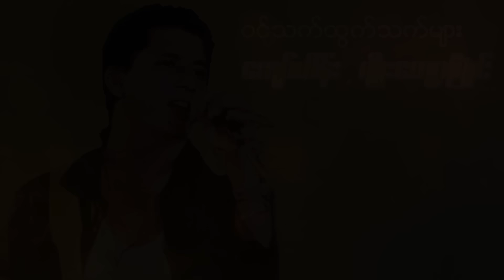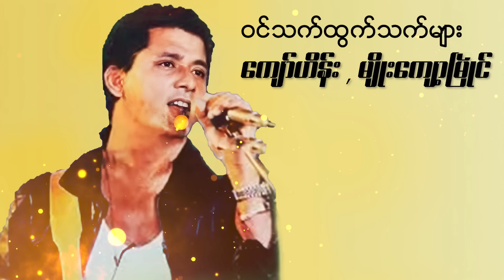ကျော်ဟိန်း ft.မျိုးကျော့မြိုင် - ဝင်သက်ထွက်သက်များ (Lyric Video)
Song - Win That Htwet That Myar (ဝင်သက်ထွက်သက်များ)
Artists - Kyaw Hein Ft.Myo Kyawt Myaing (ကျော်ဟိန်း ft.မျိုးကျော့မြိုင်)
Composer - Maung Thit Min , Myo Kyawt Myaing